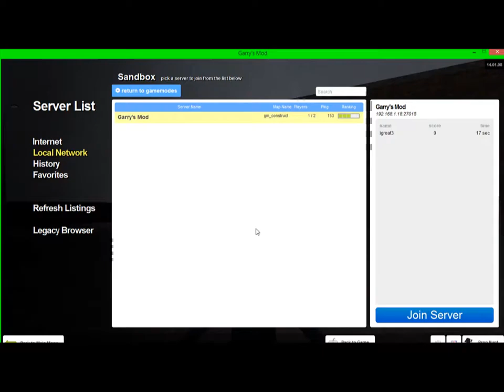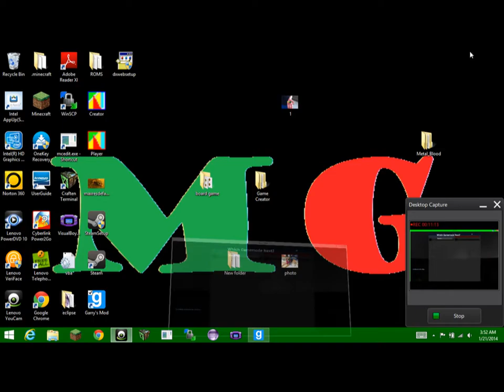Garry's Mod- Prop Hunt- Episode 1- FAIL!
this is my first prop hunt game play and it turned out to be a derpy video.